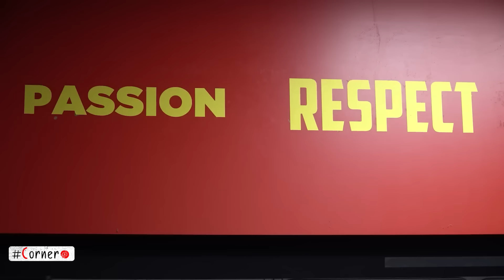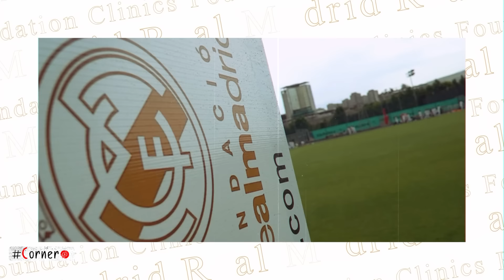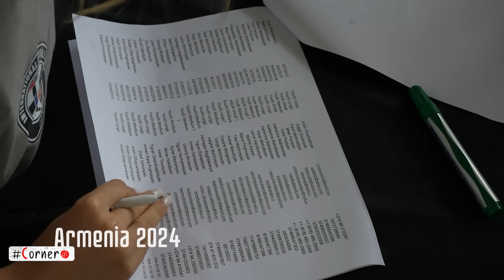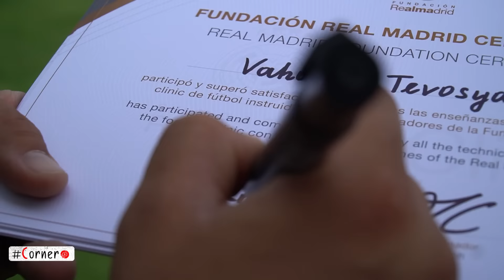Corner. «ՌԵԱԼԸ»՝ ՀԱՅԱՍՏԱՆՈՒՄ / EURO 2024 / ՀԱՂԹԱՆԱԿՆԵՐ / Մրցույթ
🔥| 1️⃣3️⃣9️⃣-րդ 🇦🇲 💣 Corner-ը եկա՜վ | 🤩

🔥 Մասնակցի՛ր մեր ՄՐՑՈՒՅԹԻՆ 🎁 ու շահիր Corner-ի մրցանակը՝ Euro-ի նվերային փաթեթը🔝

🇪🇸 ՄԱԴՐԻԴԻ «ՌԵԱԼԻ» CLINICS ՀԱՎԱՔԸ՝ ՀԱՅԱՍՏԱՆՈՒՄ 🇦🇲

🇦🇲 ՀԱՅԿԱԿԱՆ ԱԿՈՒՄԲՆԵՐԻ ՀԱՂԹԱՆԱԿՆԵՐԸ ԵՎՐՈՊԱՅՈՒՄ 🔝

⚡️ EURO 2024. Ամենահետաքրքիրը մեր աչքերով 👁️

🇦🇲 ԺԻՐԱՅՐ ՇԱՂՈՅԱՆԸ ԿԽԱՂԱ «ԴԵԲՐԵՑԵՆՈՒՄ» 🇭🇺

🇦🇲 ՀՐԱՆՏ ՌԱՆՈՍԸ՝ «ՇԱԼԿԵՈՒ՞Մ» 🇩🇪

💣 ԲՈՄԲ ՏՐԱՆՍՖԵՐՆԵՐԻ ՍՊԱՍՈՒՄՈՎ 🔜

🇦🇲⚽️ ԱՋԱԿՑԻ՜Ր ՆԱԽԱԳԾԻՆ ⤵️ 🤝

Հայկական ֆուտբոլը` նոր, հետաքրքիր և տարբերվող երանգներով` ամեն շաբաթ Corner-ի եթերում